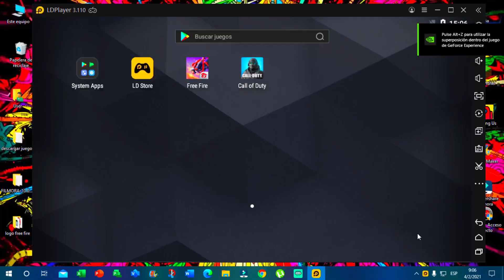😱 ASÍ PODRÁS SACAR LA NUEVA SKIN DE LUCK ROYALE DE ORO /FREE FIRE/ 😱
ESPERO QUE LES GUSTE CHICOS ESTA EPICA